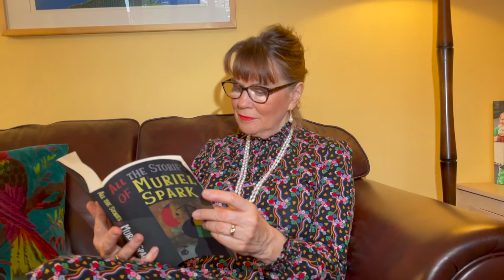MISTRESS PAGE: 'What, have I 'scaped …' (Subtitled)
An unsolicited love letter prompts a vow of revenge—from 'The Merry Wives of Windsor'.

Part of Shakespeare (she/her), 35 videos featuring Shakespeare's women in contemporary contexts.

'… witty, arresting, poignant and powerful'—Dr Chris Laoutaris, Shakespeare Institute

Performer: Jane Hainsworth
Director: Wayne T Brown
Production company: Three Chairs and a Hat